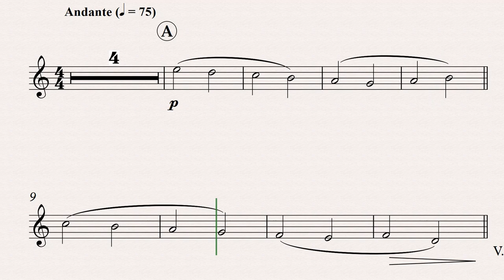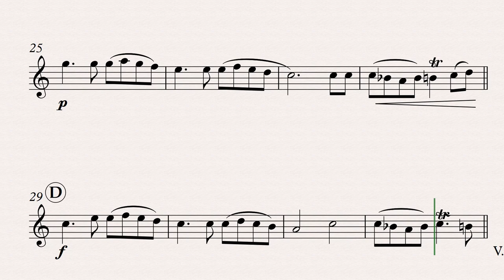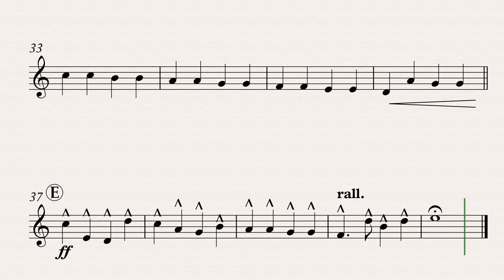Pachelbel: Canon in D for Bass Clarinet and Piano (Piano Accompaniment)